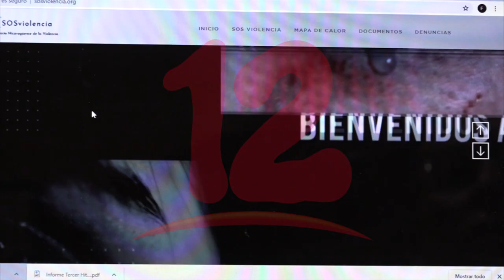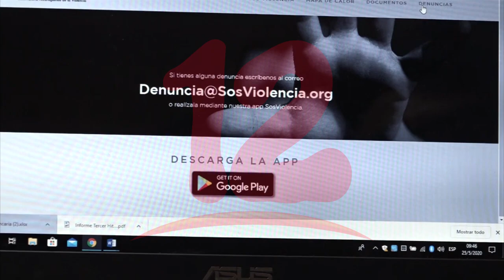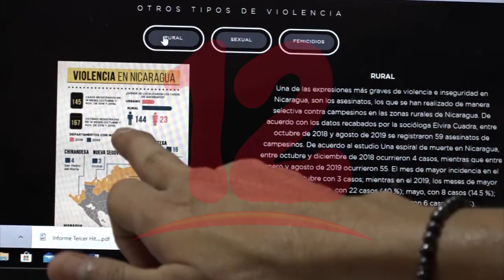CEGODEM lanza plataforma virtual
CEGODEM realiza lanzamiento de la plataforma virtual www. sosviolencia.org para generar base de datos de casos de violencia en todo el país.